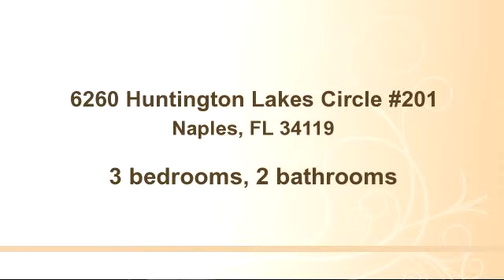Home for sale - 6260 Huntington Lakes Circle #201, Naples, FL 34119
Bedrooms: 3
Bathrooms: 2 bathrooms
Square Feet: 1315
Price: $209,000

01/05/2015 08:23:03 pm

Last modified: